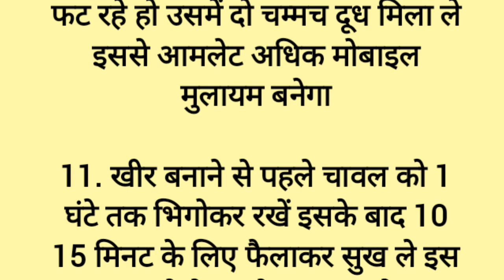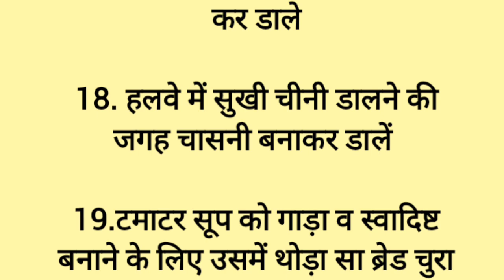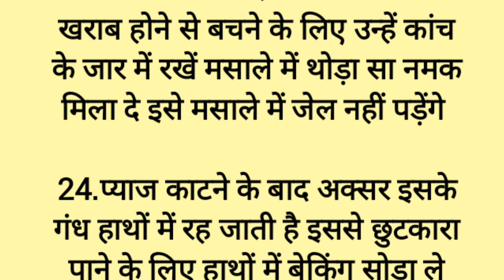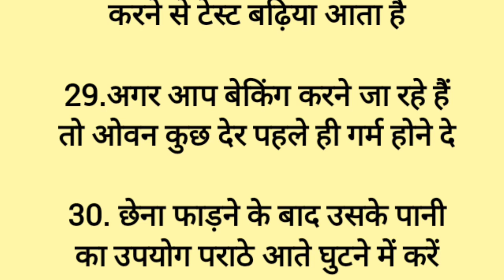viral kitchen tips बड़े बुजुर्गों द्वारा बताए गए ध्यान रखने योग्य जरुरी बातें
पुराने बुजुर्गों की बताई गई ध्यान रखने योग्य बातें।lessonable quatas

about description!!
hello everyone 🙏🏽❣️

यहां पर मैं कुछ वीडियो के माध्यम से आप लोगो के साथ शिक्षाप्रद कहानियां और सुविचार, अच्छी बाते, अच्छे विचार शेयर करती हूं

अच्छा सोचो , दूसरो को खुश रखो,मन को साफ रखो,तो हम खुश रहेंगे

bade bujurgo dawara batai gayi gayan ki bate
kitchen tips
बड़े बुजुर्गो द्वारा बताई गई ज्ञान की बाते
बड़े बुजुर्गों द्वारा बताएं गए ध्यान रखने योग्य बातें!😍tips and tricks! cooking tips!achi baten!

kitchen tips
Hindi stories।lessonable story।।short story।। motivational story।। motivational quotes।। lessonable quotes।।

kinjal story
story kinjal
Hindi emotional story
Hindi story
Hindi kahani
Hindi kahaniyan
motivational quotes
motivational story
motivational speech
Motivational speech 2023
motivational video
motivational quotes
lessonable quotes
lessonable story
lessonable story in Hindi
lessonable story kese banaye
lessonable quotes in hindi
life imporvement
life imporv
life improvement story
life improvement quates in hindi
achhe vichar
achhe sanskar
ache vichar status
suvichar
chanakya niti
Sani story
hania story
matlabi ristedar
matlabi riste
bedtime stories
lessonable quotes
matlabi ristedar status
best thoughts
best motivational quotes
kadvi baten sachhi baten
life changing
virel quotes
gyan ki baten teen baten
positive life quotes
best quotes
inspirational motivational story
inspirational motivational speaker
inspirational motivational story in Hindi
inspirational story
Sandeep Maheshwari motivation
sonu sharama
morning status
morning speech
matalabi riste
hart touching story
hart touching story in hindi
hart touching quotes in Hindi
never givup
matlabi attitude
सादी सुदा लोगों के लिए बड़ी सिख
सीक्षाप्रद कहानियां
पारिवारिक कहानियां
family kahaniyan
family kahaniyan
sas Bahu story
sas Bahu stories
sky kahaniyan
sundar vichar
anmol vachan
anmol vichar
new life motivation shabdlaya
success thought
shabdaly